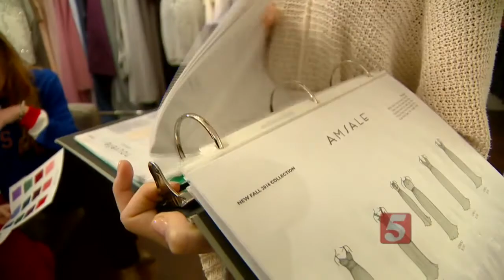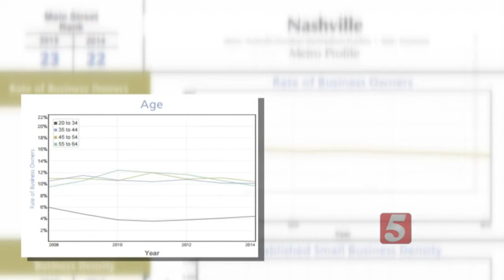Nashville 2nd For Millennial-Owned Businesses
New rankings showed Nashville has the second highest rate of millennial-owned businesses in the country.